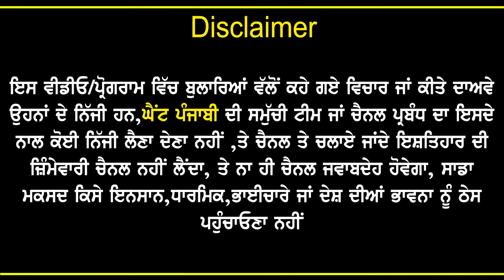Blaster Jodi Emotional Interview|Veet And Kajal Interview|Kajol|Kajal Dancer Interview|Kaint Punjabi